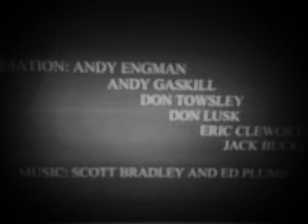Coincentration/Coincentration Intensa (1895)